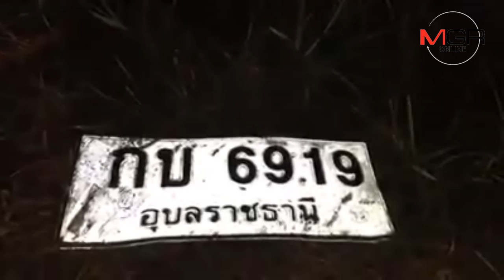หวิดดับคู่! 2 ตร.บรรจุใหม่ ซิ่งเก๋งหลับในพุ่งชนเสาไฟหงายท้องพังยับ บาดเจ็บติดในซากรถ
05/11/2018 หวิดดับคู่! 2 ตร.บรรจุใหม่ ซิ่งเก๋งหลับในพุ่งชนเสาไฟหงายท้องพังยับ บาดเจ็บติดในซากรถ
สุรินทร์- 2 สิบตำรวจตรีจบใหม่บรรจุรับราชการได้เดือนเดียว ซิ่งเก๋งกลับจากตัวเมืองช้าง เกิดอาการหลับใน รถเสียหลักพุ่งชนเสาไฟฟ้าส่องสว่างข้างถนนรถหงายท้องพังยับ บาดเจ็บติดในซากรถทั้ง 2 ราย สาหัส 1 ราย